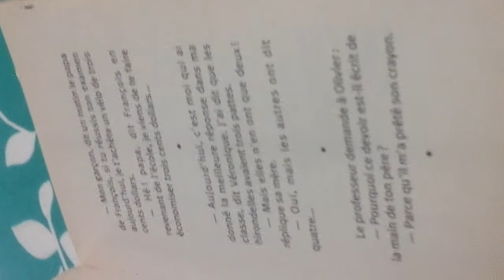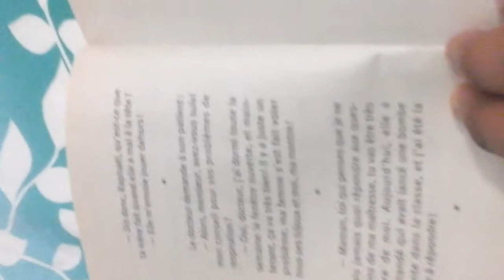Des blagues stupides mais bof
Des blagues